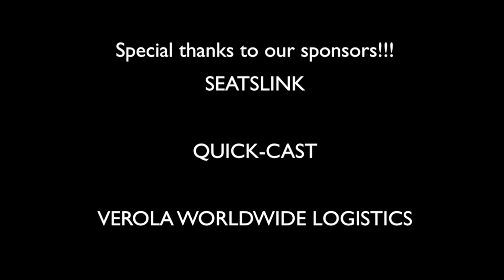Tony Atlas Highlights